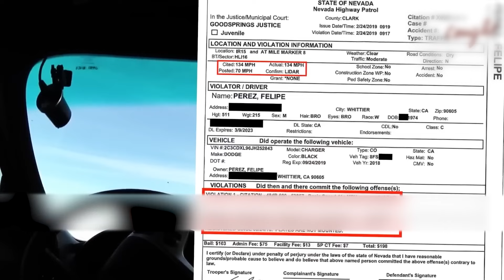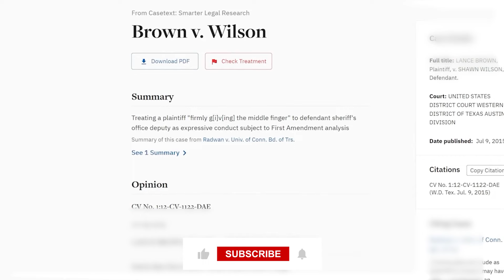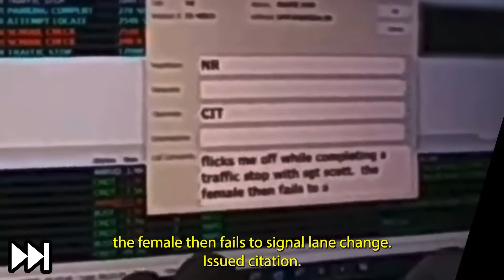When Corrupt Cops Get CAUGHT By Good Cops..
Imagine a world where not all heroes wear capes. Instead, they wear badges and face the toughest battles within their own ranks. Yup, we are talking about when good cops stand up against corrupt cops.

But What drives them to take such bold stands? How do these courageous acts impact their careers and personal lives?And most importantly, Will their courage lead to reform, or are they fighting a losing battle?